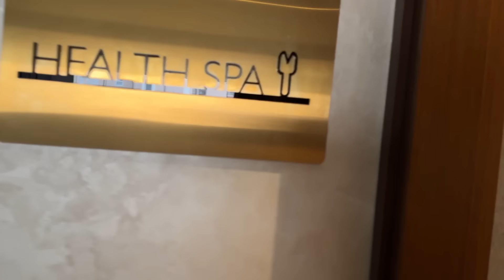ಏನಿದು ಹುಚ್ಚಾಟ..! 😂 Hair Cut ಮಾಡ್ಸಿ, 💇‍♂️Teen Ager ಆದ್ರೂ ಗೌಡ್ರು..! Pooja K Raj City Lifestyle Vlogs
⭐ Millex Churnam order ಮಾಡಲು 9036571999 ಕರೆಮಾಡಿ ☎

ಆರೋಗ್ಯಕರ Natural ವಿಟಮಿನ್ಸ್ , ಮಿನೆರಾಲ್ಸ್ , ಪ್ರೊಟೀನ್ಸ್ ,ಕಾರ್ಬೋಹೈಡ್ರೇಟ್ಸ್ and Healthy fats ಇದ್ರಲ್ಲಿ ಇದೆ.

⭐ Millex ಚುರಣಂ ನಲ್ಲಿ ಮೆಡಿಸಿನ್ ಪ್ರಾಪರ್ಟಿ ಇರೋದ್ರಿಂದ ಗ್ಯಾಸ್ಟ್ರಿಕ್ , ಸುಸ್ತು, body pain ಸಮಸ್ಯೆ solve ಆಗುತದೆ Diet Weight lose & ಸುಲಭ ಜೀರ್ಣಕ್ರಿಯೆಗೆ ಸಹಾಯ ಮಾಡುತ್ತದೆ,